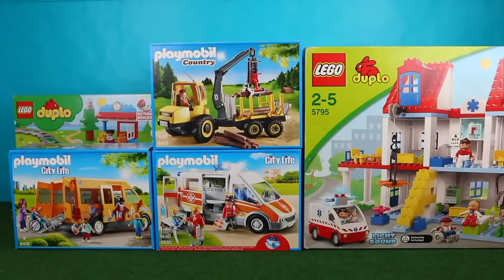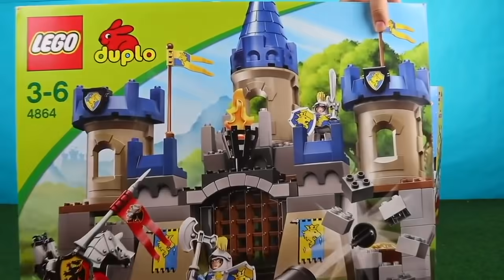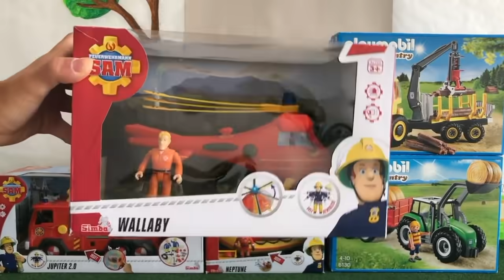Játékautó kicsomagolás - autós mese Lego Duplo traktor, markoló, tűzoltó (magyarul)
Ebben a videóban játszótér építés, vonatozás és rengeteg játékautó vár rád. Lego Duplo, Playmobil és Bruder markoló, traktor, tűzoltó Sam, vonat, helikopter, mentőautó, hajó, busz... Nagyon sok játékot fogunk kicsomagolni, megnézni. Tarts velünk! :)

(This video is not sponsored, my videos are made for fun and to entertain kids.)
(Nem szponzorált)